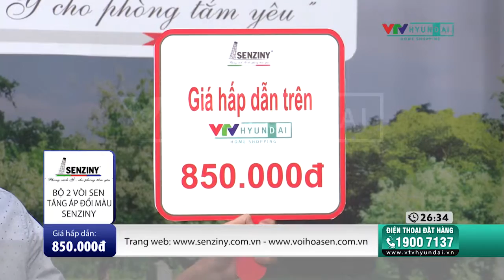WEB SENZINY VOI SEN